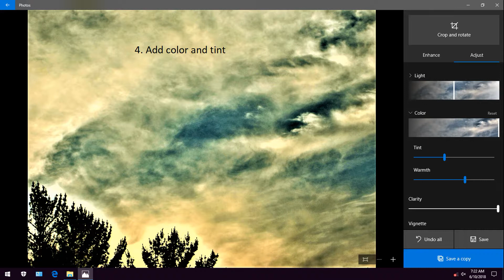Microsft Photo Editor Demo 2018